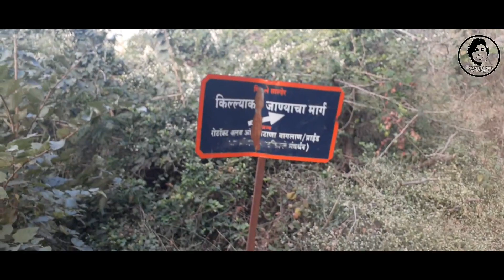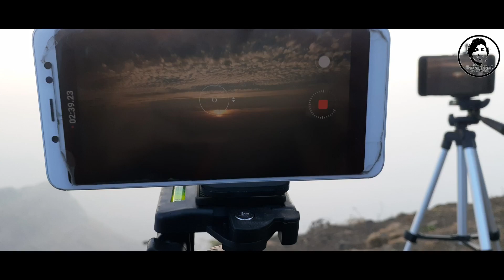Salher Fort Trek Part 2 || 2nd Highest Peak in Maharashtra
Salher fort is a place located near Waghamba in Satana tehsil in Nashik district of Maharashtra, India. It is the site of the highest fort in the Sahyadri mountains and the second highest peak at 1,567 metres (5,141 ft) after Kalsubai in Maharashtra and 32nd highest peak in Western Ghats. This was one of the celebrated forts of the Maratha Empire. The money acquired after raiding Surat was brought to this fort first on its way to the Maratha capital forts..